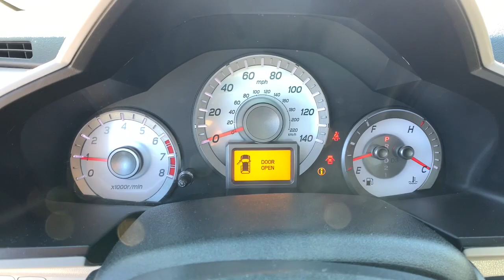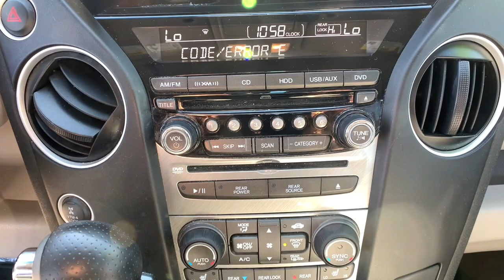2013 Honda Pilot Denver, Littleton, Aurora, Parker, Colorado Springs, CO R719901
White Diamond Pearl Used 2013 Honda Pilot available in Denver Colorado at Brandon Dodge. Servicing the Littleton, Aurora, Parker, Colorado Springs, CO area.

Brandon Dodge
5600 S Broadway

CARFAX One-Owner. Clean CARFAX.Pilot Touring, 4D Sport Utility, 3.5L V6 SOHC i-VTEC VCM 24V, 5-Speed Automatic, 4WD, White Diamond Pearl, Beige w/Leather-Trimmed Seat Trim, Aluminum Wheels, Backup Camera, Bluetooth, Customer Preferred Package, Driver Confidence Package, Leather Seats, Navigation System, Navigation System, Popular Equipment Package, Power Mirror Package, Power Package, Safety Package, Security Package, Tow Package.Awards:* 2013 IIHS Top Safety Pick * 2013 KBB.com 10 Best Used Midsize SUVs Under $15,000 * 2013 KBB.com 10 Best Used SUVs Under $20,000 * 2013 KBB.com Brand Image AwardsKelley Blue Book Brand Image Awards are based on the Brand Watch(tm) study from Kelley Blue Book Market Intelligence. Award calculated among non-luxury shoppers. Kelley Blue Book is a registered trademark of Kelley Blue Book Co., Inc.GREAT NEWS for you if you're looking for peace of mind when buying a used vehicle. Ask about NEW Dealin' Doug CERTIFIED PRE-OWNED Program! Certified Pre-Owned vehicles have been through our service department for a complete system check and meet the requirements to be covered. This Warranty has many advantages including our One Year Sign and Drive Roadside Assistance, Rental Allowance for $35 Per Day and Up To 10 Days, $75 Towing Reimbursement, and Trip Interruption $75 Per Day Up To $375 Per Occurrence.